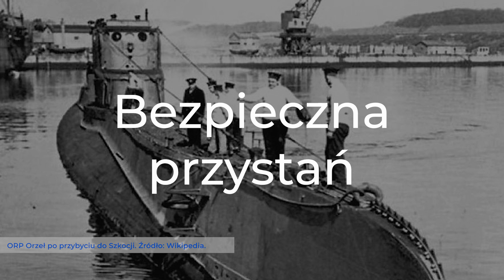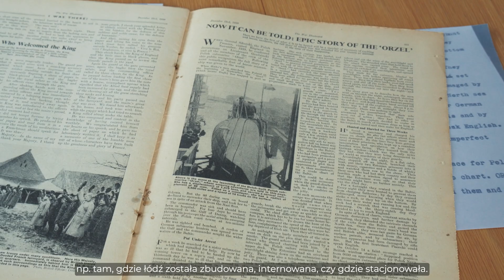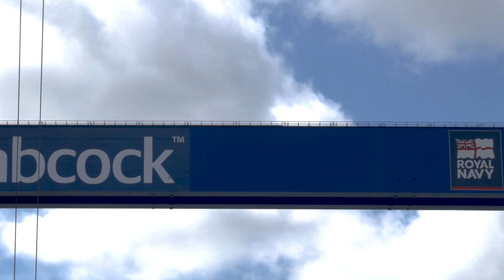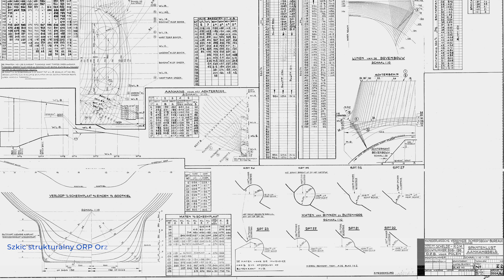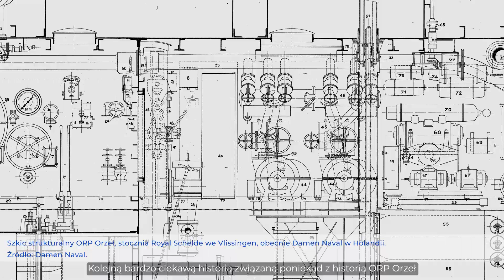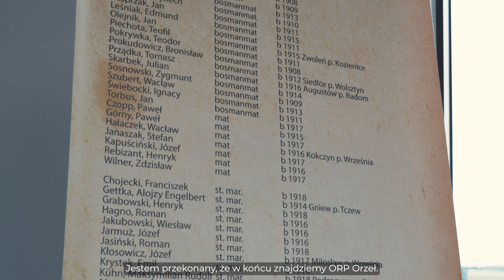ORP Orzeł_Still on Patrol PL